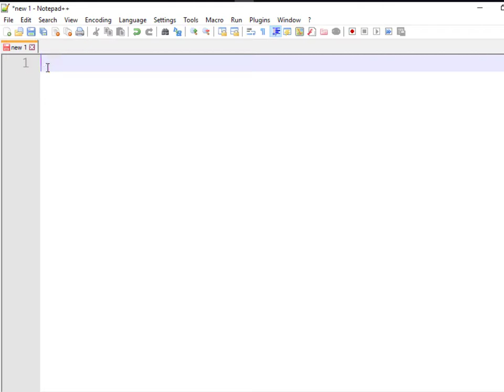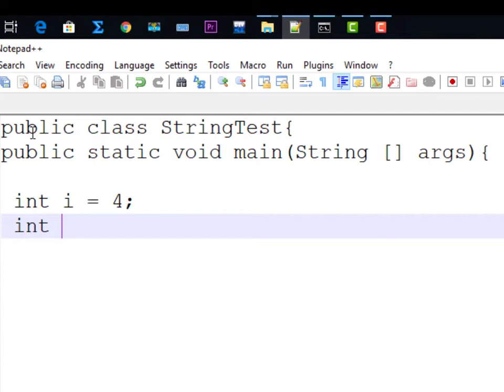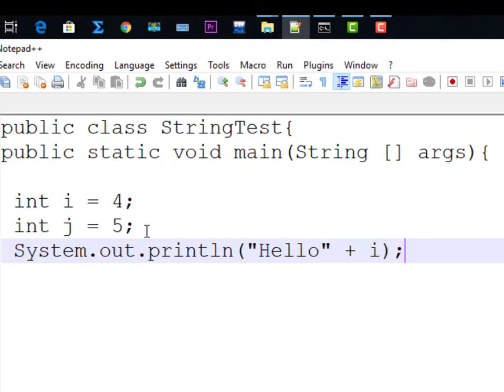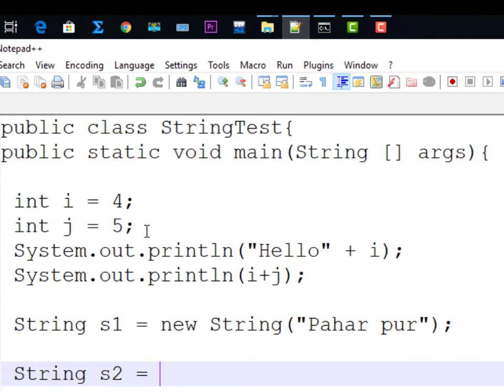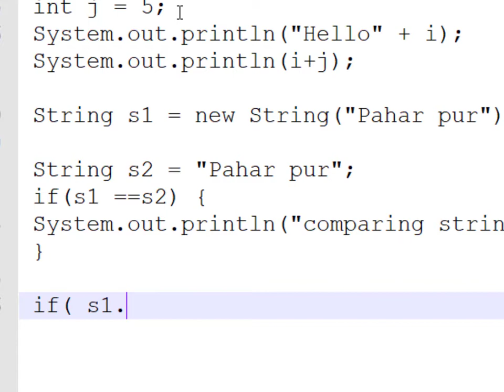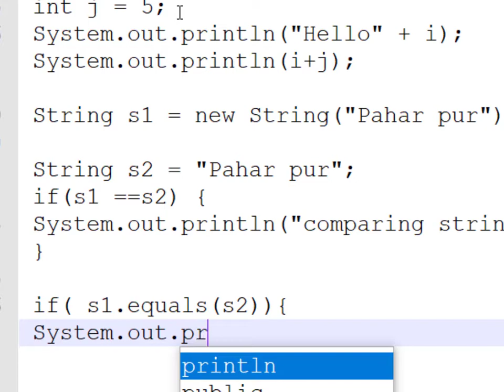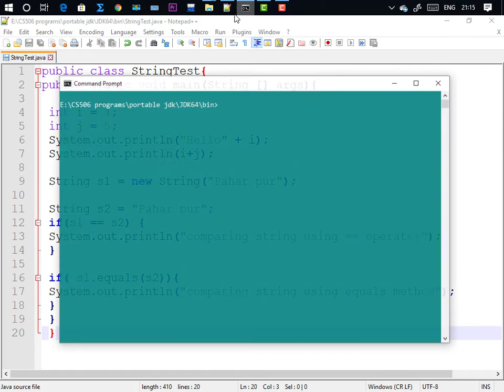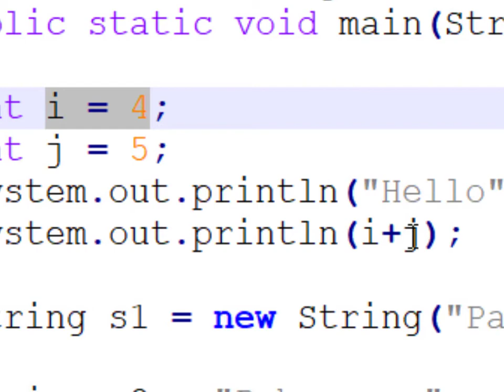CS506 (String concatenation and comparison) 2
In this video we concatenate two strings , two integers, compare two strings with == operator which does not give result but equals() method compare the strings and give the out put. we compile and run the program on commond prompt.